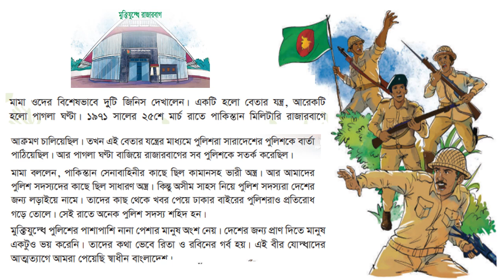মুক্তিযুদ্ধে রাজারবাগ পুলিশ জাদুঘর শহিদ মুক্তিযুদ্ধPlay, Learn and Bloom like a flower.